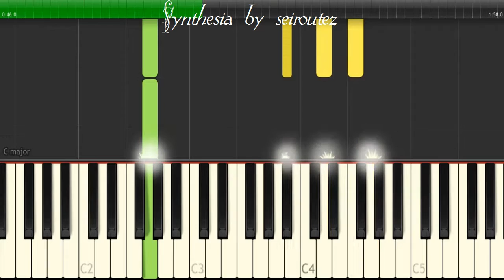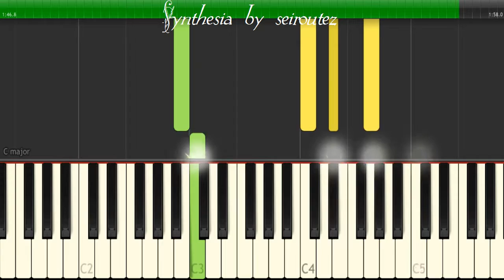[Synthesia][MIDI] Shouldd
[Synthesia][MIDI]